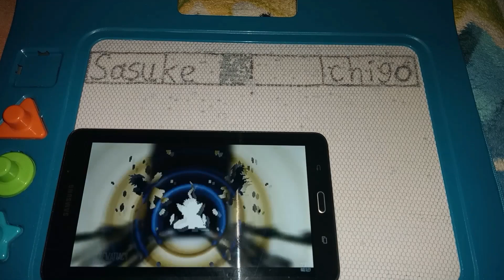Death Battle Exhibition- Sasuke vs. Ichigo with healthbars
"Death Battle Exhibition" belongs to Rooster Teeth Productions.